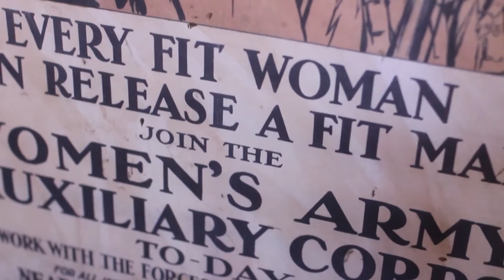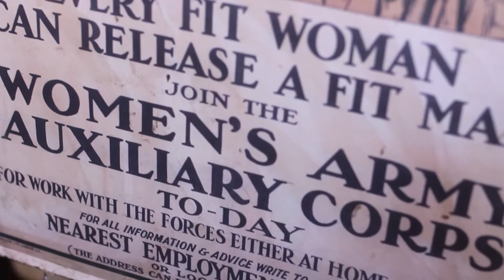The Trench Levant Mine 03 07 16